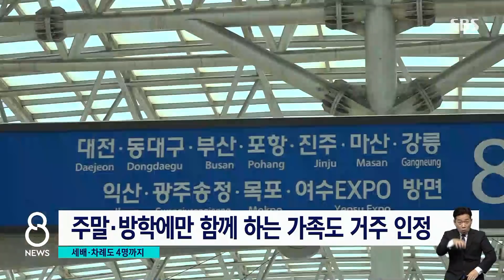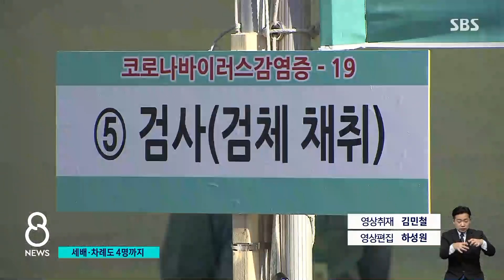'변이' 12명 추가 확진…5인 모임 금지 계속 / SBS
코로나19 신규 확진자는 이틀 연속 300명대를 기록했습니다. 일주일 하루평균 380명대로 그 전주보다는 줄었지만, 뚜렷한 감소세는 보이지 않고 있습니다. 또 변이 바이러스 감염자가 12명 추가로 나왔죠. 그래서 정부는 비수도권 영업시간만 1시간 연장하고, 나머지 조치, 특히 5인 이상 모임 금지는 설 연휴가 끝날 때까지 풀지 않기로 했습니다.
계속해서 김덕현 기자입니다.